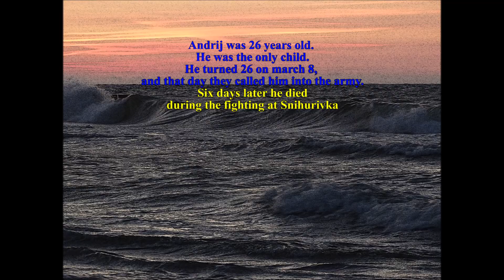STOP the WAR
STOP the WAR - ukraińskie dzieci i młodzież w drugą rocznicę pełnoskalowej inwazji Rosji na Ukrainę. Wrocław, Rynek, 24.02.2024 / STOP the WAR - Ukrainian children and youth on the second anniversary of Russia's full-scale invasion of Ukraine. Wrocław, Market Square, 24/02/2024